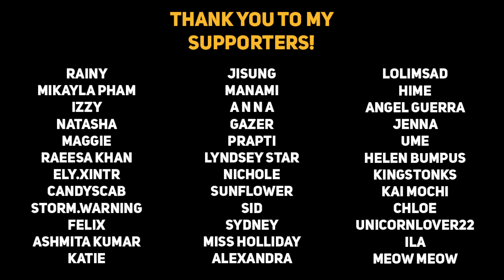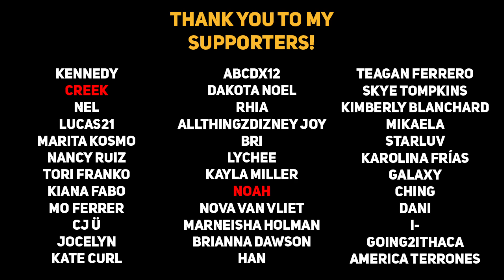Falling asleep on your boyfriends lap while he works [Sleep Aid] [ASMR Boyfriend]